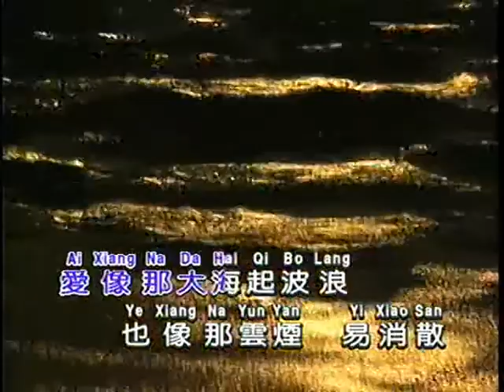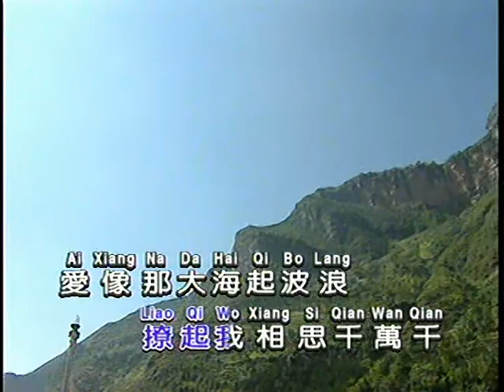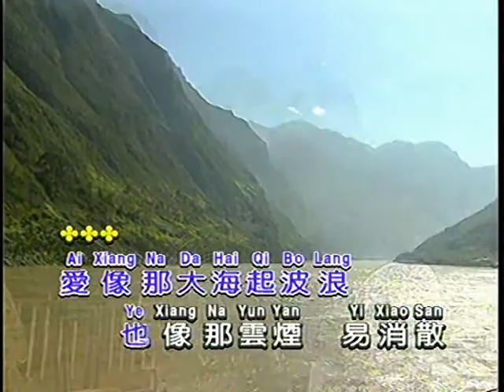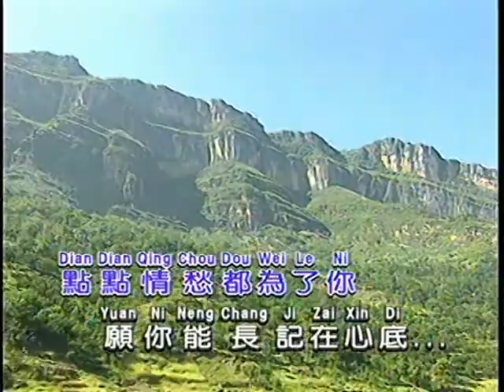煙水寒（龍聖）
電影《煙水寒》主題曲